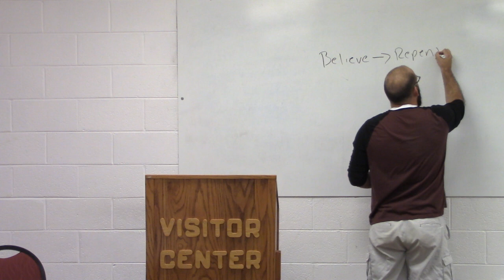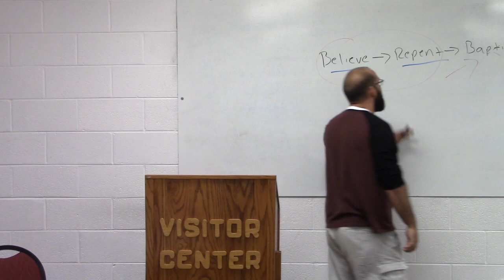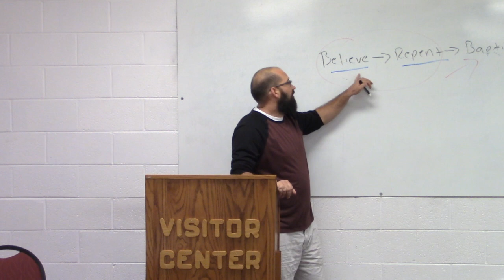The Gospel of John #15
JR Hengehold, Pastor